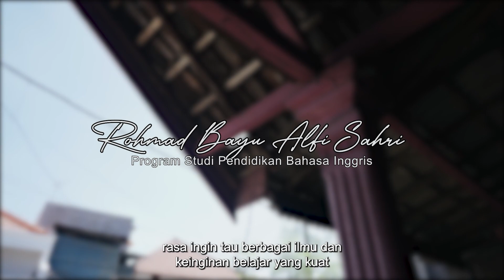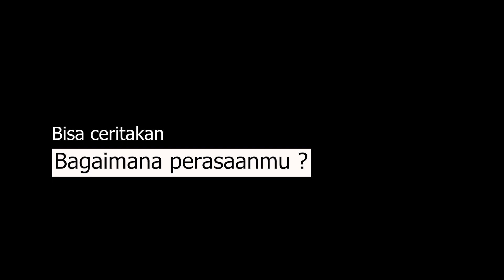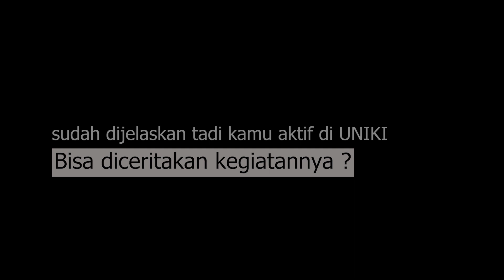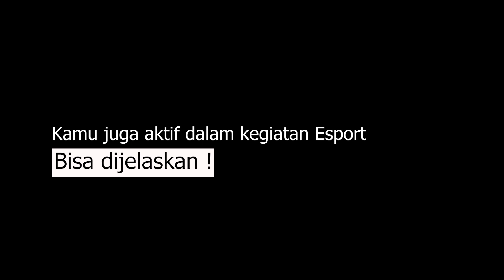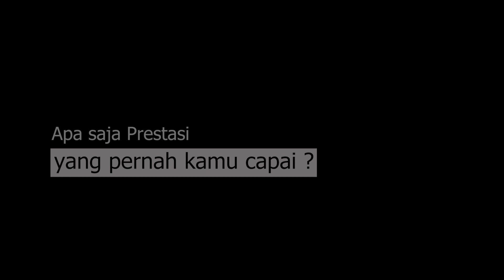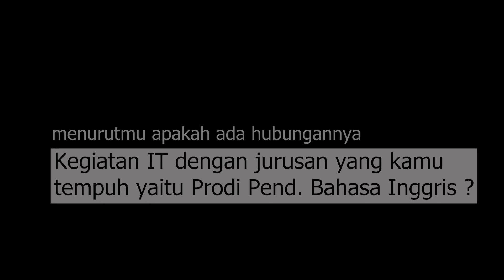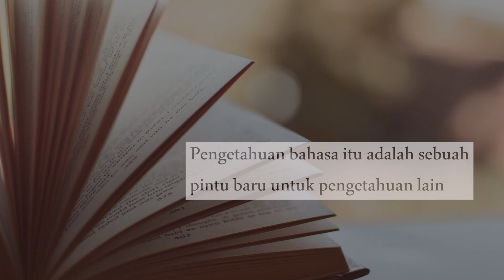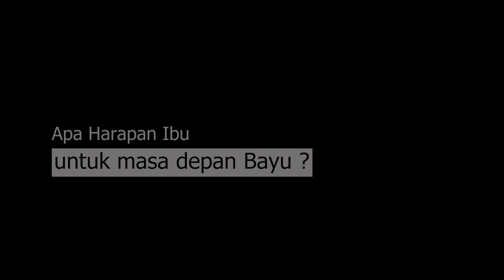Mahasiswa Inspiratif - ROHMAT BAYU A.S. - Prodi Pendidikan Bahasa Inggris | STKIP PGRI Bangkalan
Mahasiswa Terinspiratif adalah konten yang dibuat untuk mendokumentasikan kisah perjuangan mahasiswa STKIP PGRI Bangkalan menggapai cita dan asa saat menempuh studi di Sekolah Tinggi Keguruan dan Ilmu Pendidikan (STKIP) PGRI Bangkalan.